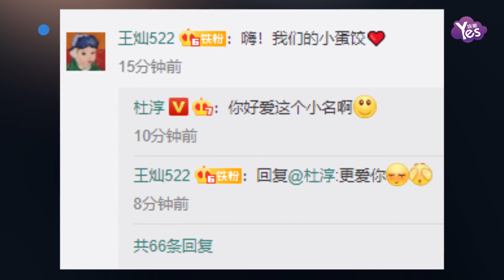杜淳王燦官宣生女喜訊 女兒起名小蛋餃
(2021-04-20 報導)